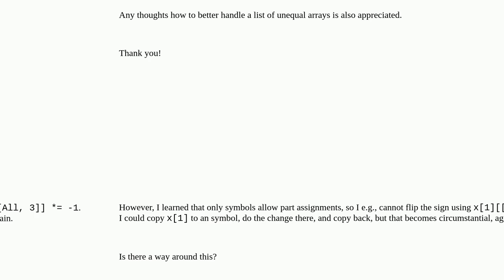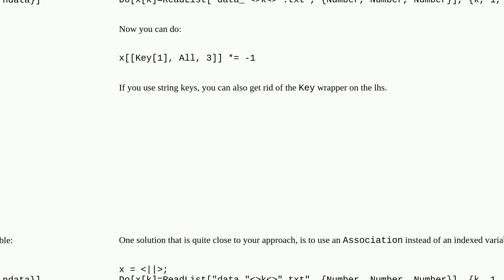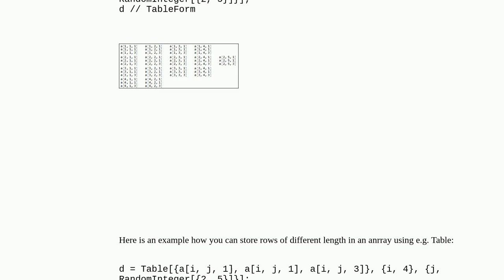Mathematica: Changing part of a list of unequal arrays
Changing part of a list of unequal arrays

A special thanks goes out to the community

  list-manipulation variable-definitions